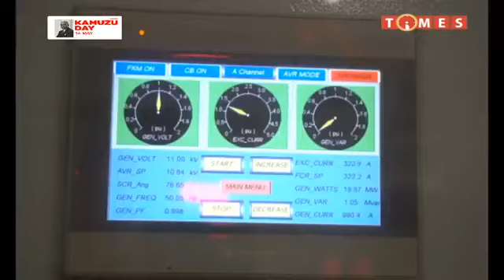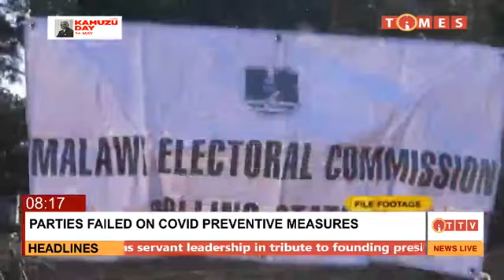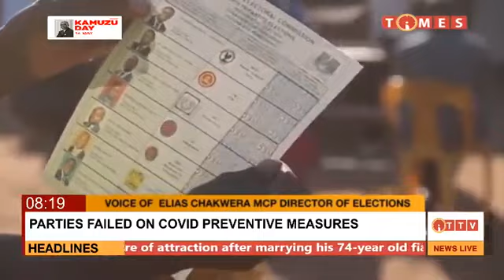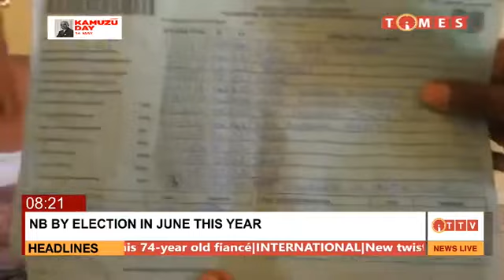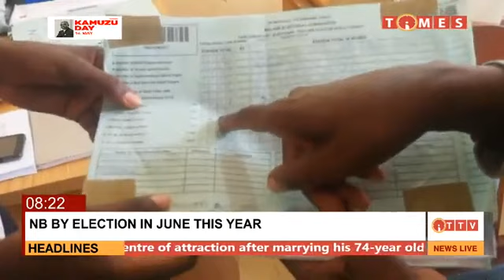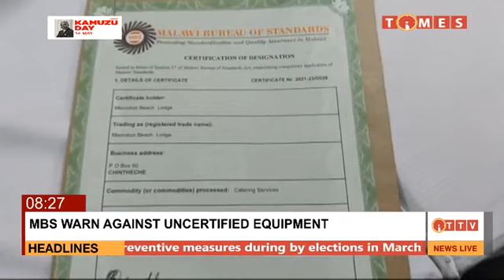EVENING NEWS ON TIMES TV 14 MAY 2021